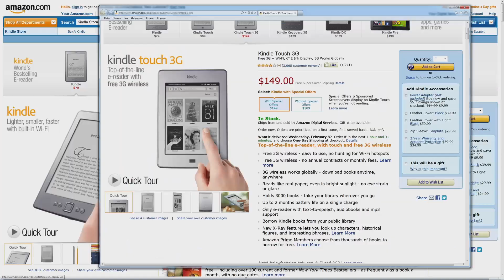Social Media Marketing Course - Digital School of Marketing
This Social Media Marketing Course will develop your skills as a social media specialist, and enable you to grow your brand strategically on any social channel, increase customer engagement and correctly target those who matter most through effective social media management.

The Social Media Marketing Online Course is conducted online over a 12-week period and is considered to be the benchmark in social media marketing in SA.